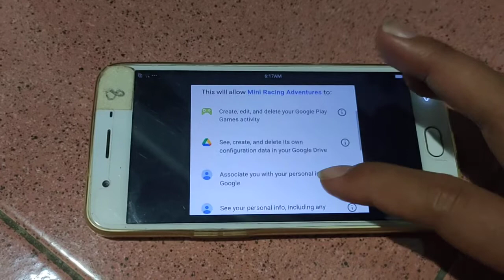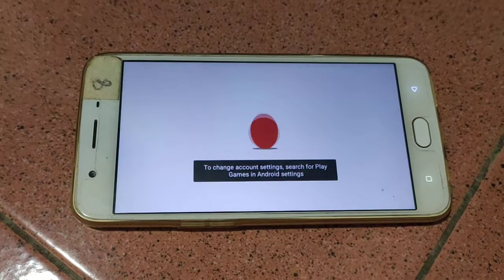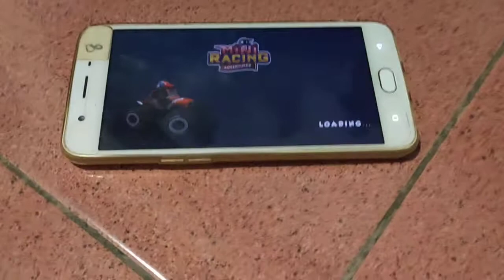Balapan mobil 15 game terspektakuler